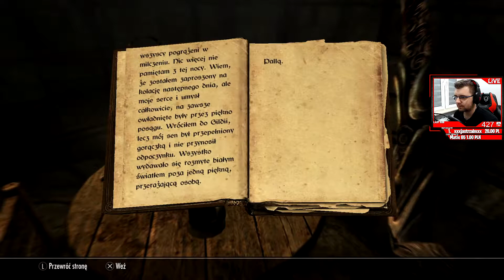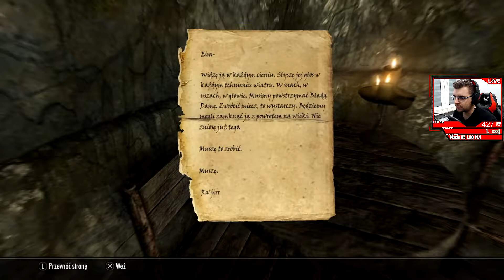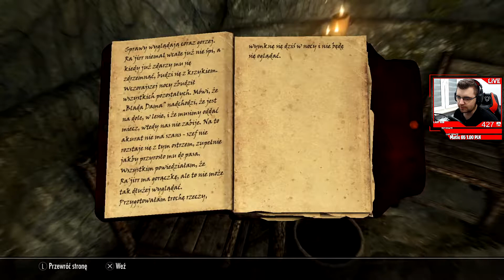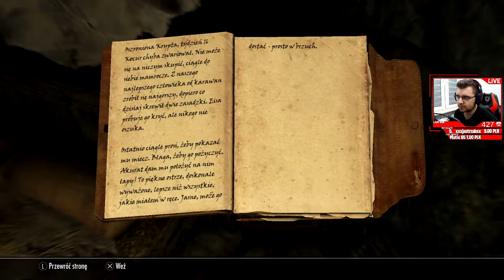Blada Dama | 75 | TES V Skyrim ( Zagrajmy w / Gameplay PL )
Ten materiał to Gameplay PL HD 2019, lub jak ktoś woli zagrajmy w. TES V Skyrim. The Elder Scrolls V Skyrim.